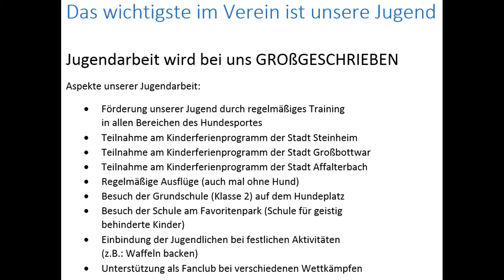Sporthund Jugendprojekt SV Steinheim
Bewerbungsvideo des SV Steinheimm an der Murr e.V. für das Sporthund Jugendprogramm 2015